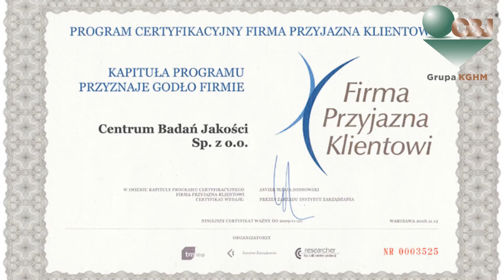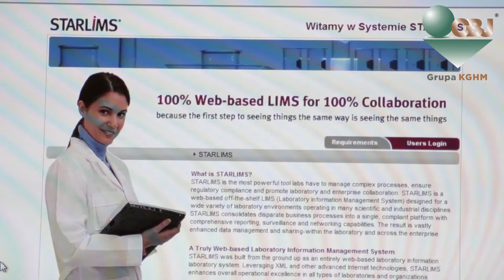Brandfilm.pl - 20-lecie CBJ Centrum Badań Jakości | Film Korporacyjny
Film został zrealizowany z okazji 20-lecia istnienia firmy CBJ Centrum Badań Jakości.

Brand Film to firma tworząca spoty reklamowe, filmy reklamowe, relacje filmowe z eventów, filmy korporacyjne i szkoleniowe, teledyski muzyczne oraz inne produkcje filmowe na potrzeby firm i nie tylko. Zapraszamy do współpracy!
Produkcja filmowa Legnica, Lubin, Polkowice, Głogów, Wrocław, Dolny Śląsk.